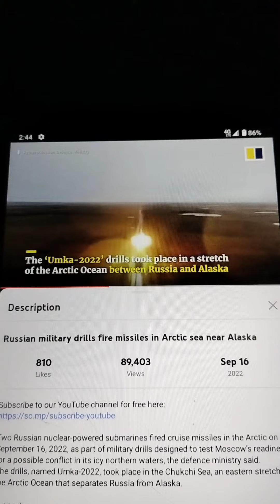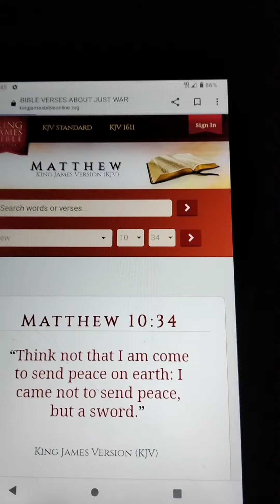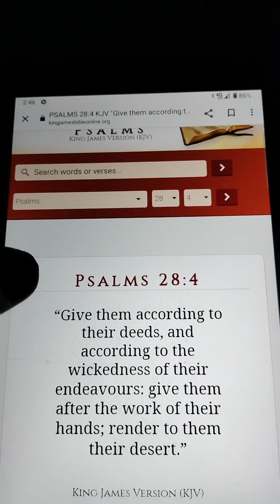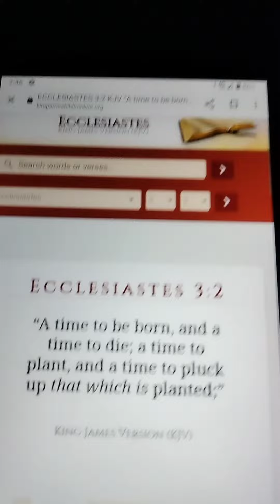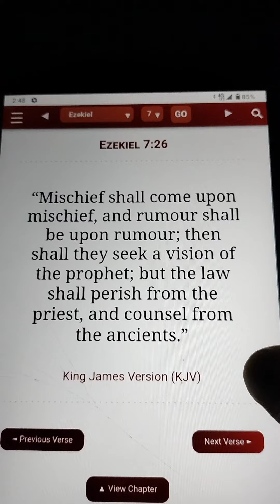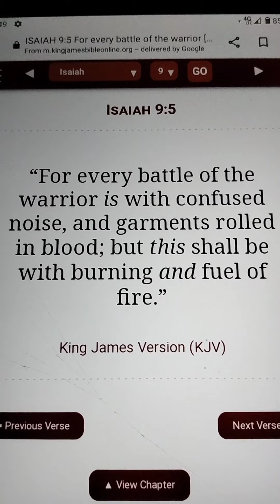Military 🎖️🪖 Drills In Arctic Sea Russia 🪆 🚀🚀🚀. South China Morning Post Video Report.